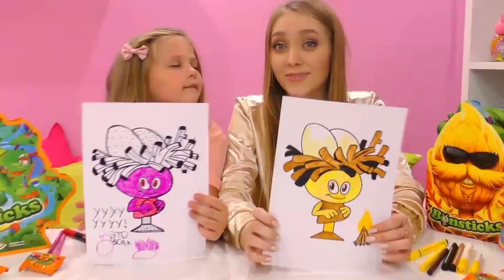ПАЛЯСЯ 3 МАРКЕР ЧЕЛЕНДЖ РАЗУКРАШИВАЕМ БОНСТИКИ 5 / Евроопт / BONSTICKS 5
А у нас Челлендж. Разукрашиваем разукрашку Паляся тремя маркерами. Ксюша и я вытягиваем по 3 фломастера и разукрашиваем Бонстика 5.